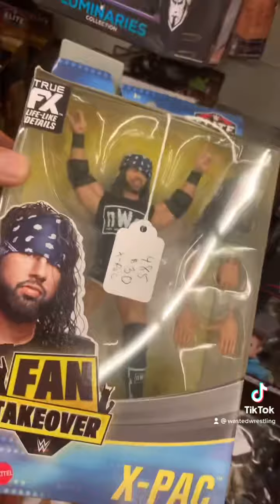Wrestling Figure Hunting At A Flea Market